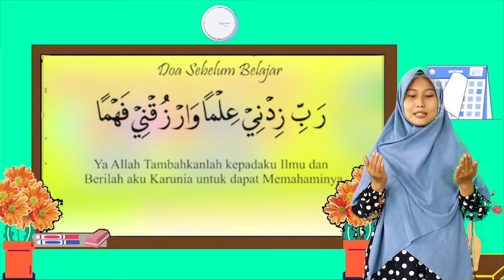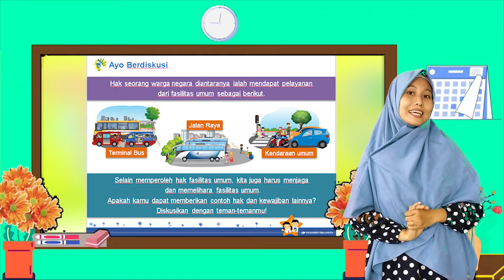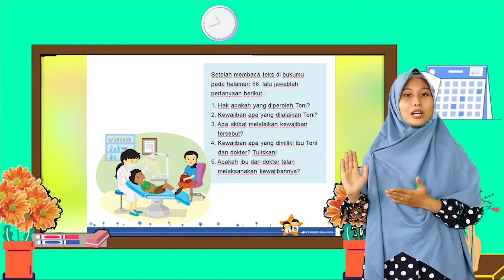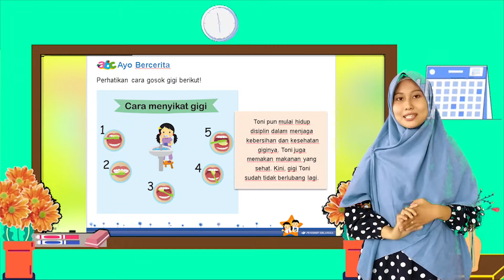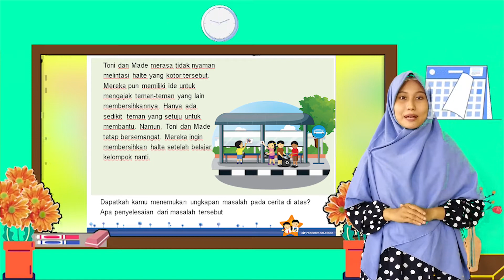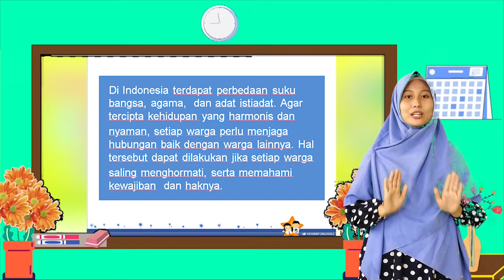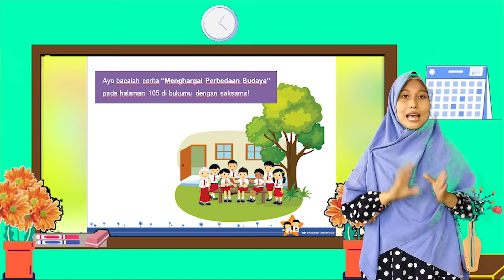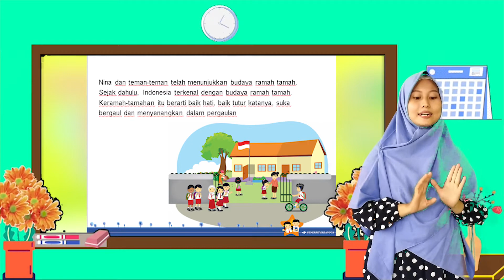Tematik 3D Subtema 4 oleh Ms. Irah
Kewajiban dan Hakku sebagai Warga Negara